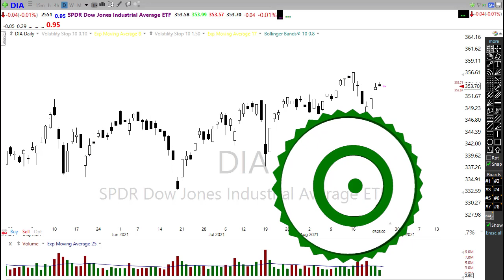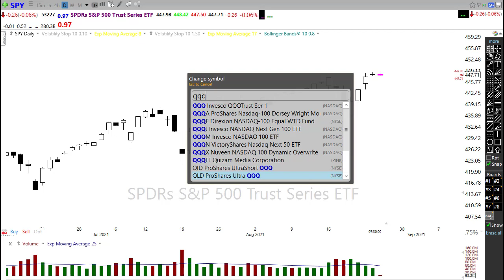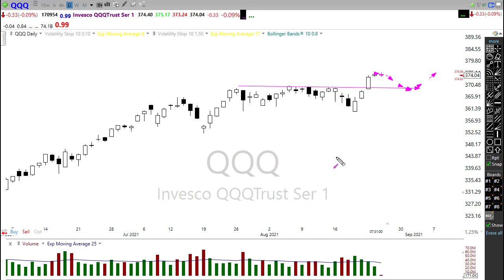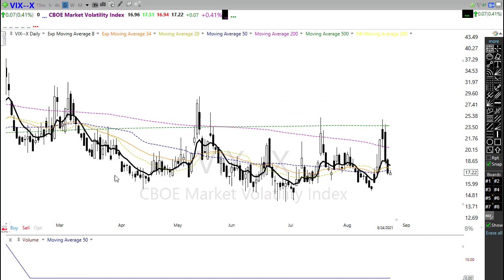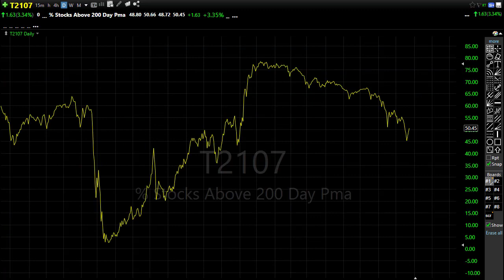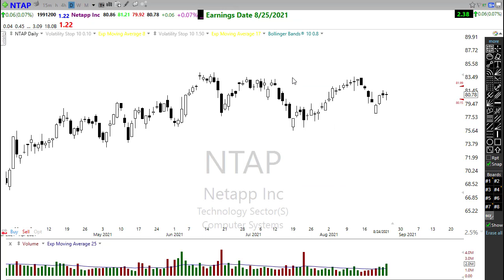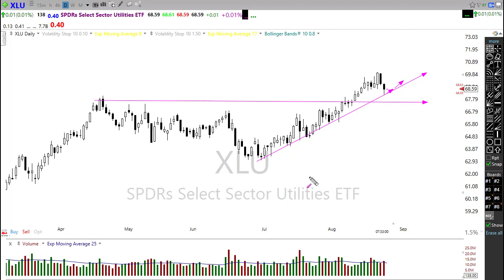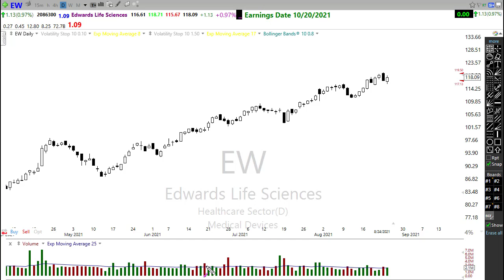Morning Market Prep | Stock & Options Trading | 8-25-21